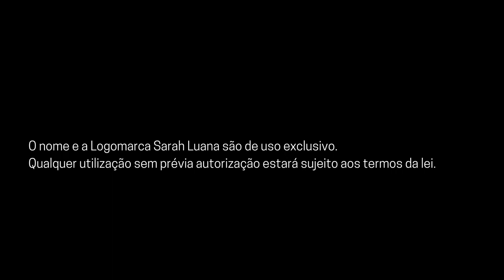Capricórnio - Horóscopo para 2020 no Baralho Cigano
Já conferiu sua previsão para 2020 ? Previsões feitas com o Baralho Cigano